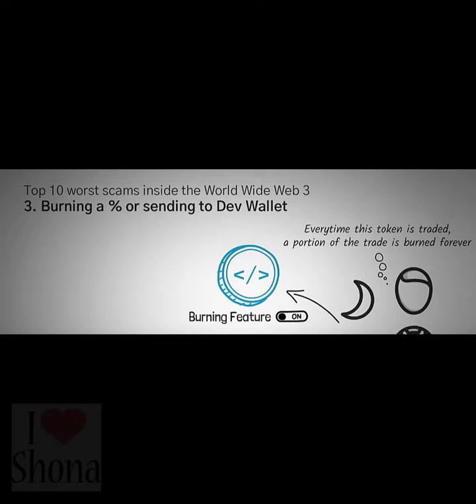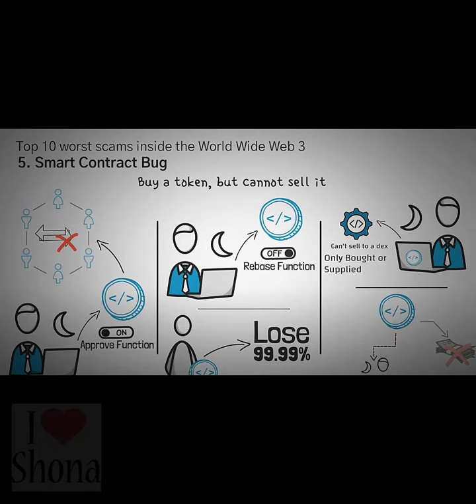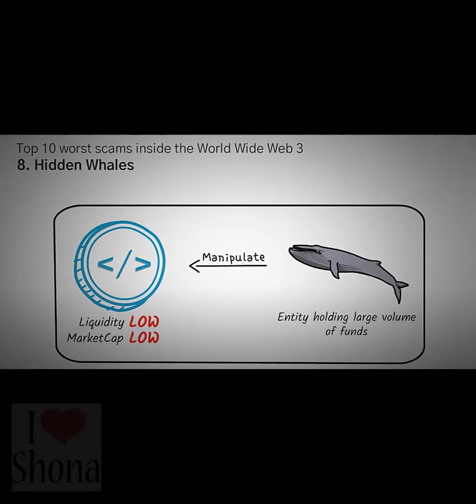Crypto scams are growing |Crypto Scams to Avoid 2023 must WATCH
Crypto scams are growing
Terra Luna Classic community video  24,397,449MILLION staked LUNC CRYPTO rewards movement day 55
Terra Luna Classic today staking 👌LUNC  DAY 55  100MILLION  STAKED 🤳Terra Luna Classic Price‍ 🙏
 LUNC about to PUMP?Terra LUNA Classic Technical Analysis